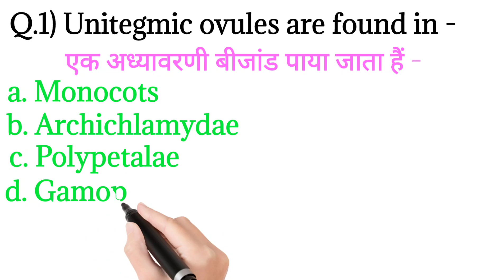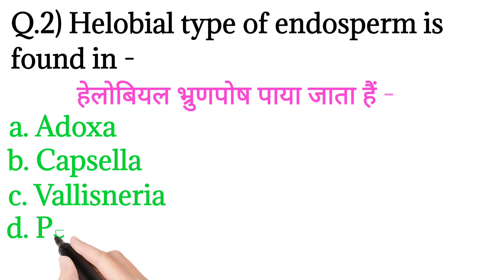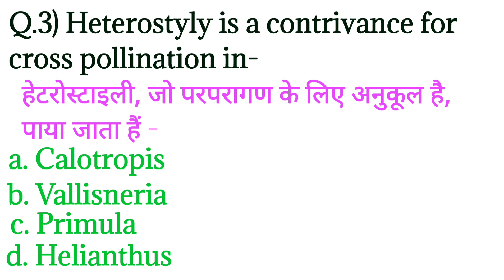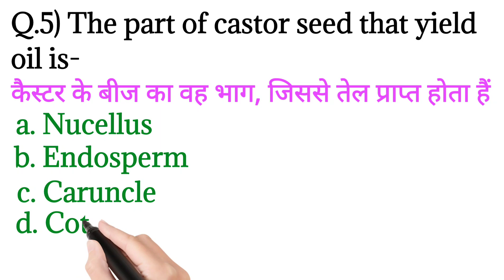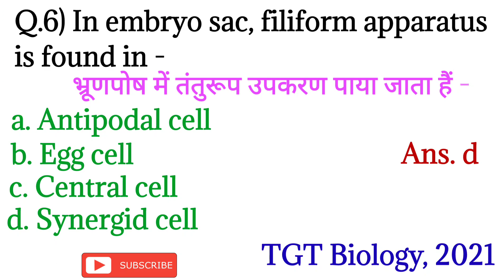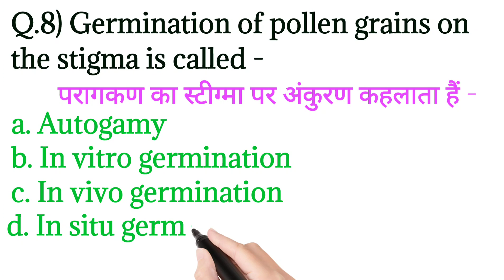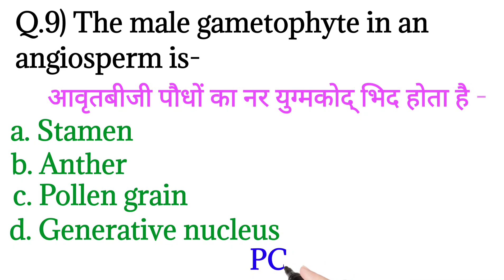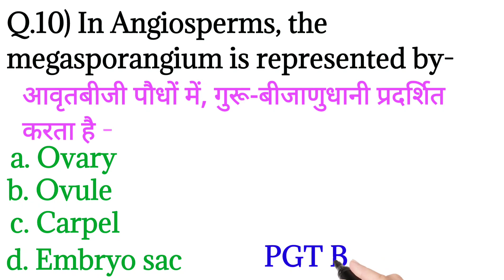Plant Embryology | Embryology of Flowering Plant